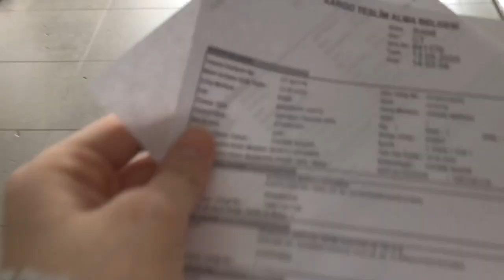KABUS GİBİ 4 GÜN GEÇİRDİM / İSYAN DOLU VLOG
HERKESE MERHABA

BU VİDEOM BİRAZ İSYAN DOLU OLDU ARKADAŞLAR

İNSTAGRAM ADRESİM ;